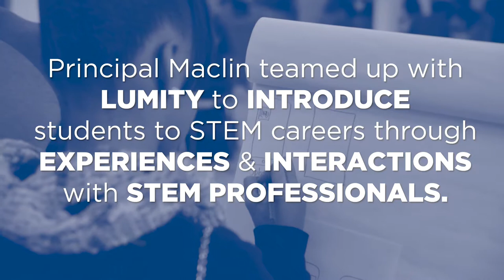Principal Maclin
Chicago Vocational's Principal Doug Maclin was honored by PREP Insight Magazine as one of Chicagoland's outstanding 2017 principals. Congrats, Principal Maclin!